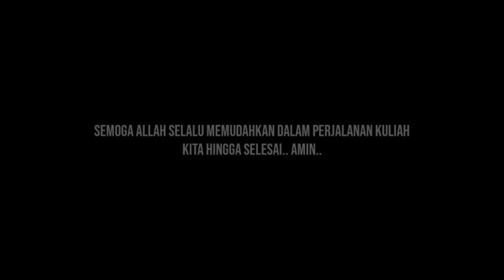Profil Mahasiswa Baru, Prodi Ekis FEB Untan - Kelas B, Angkatan 2020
Profil Mahasiswa Baru, Prodi Ekonomi Islam, FEB Untan Kelas B, Angkatan 2020